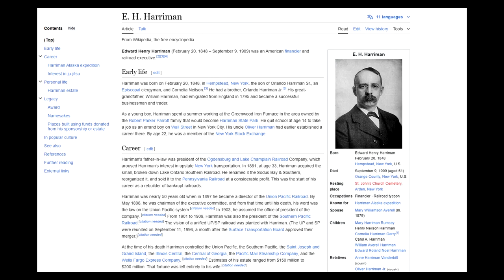The Union Pacific Executive Train on the Eastcoast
On May 31st, 2018, hundreds of railfans flocked trackside to catch Union Pacific's Executive train, me included. I started in Wyomissing, Pennsylvania catching a handful of trains before it's arrival. I would chase the train and ultimately catch the outbound move on the Sunday after on its way to Hariman, New York traversing the former Erie Railroad line to Cambell Hall.